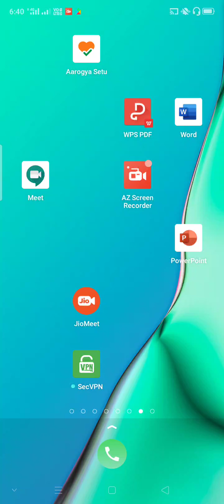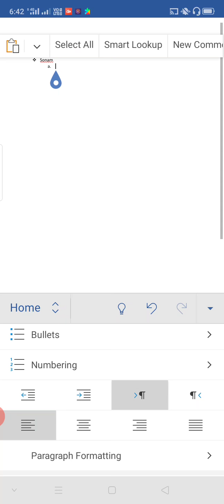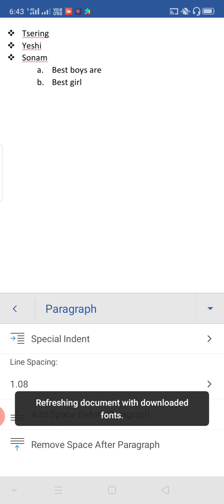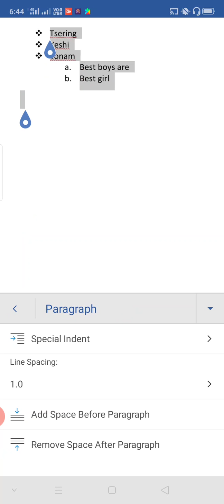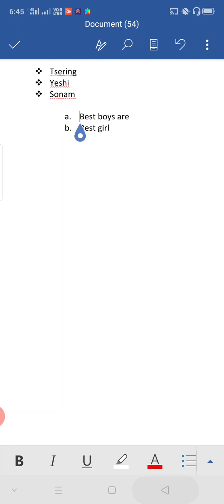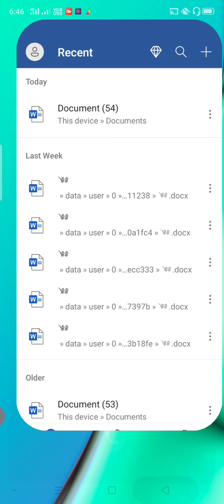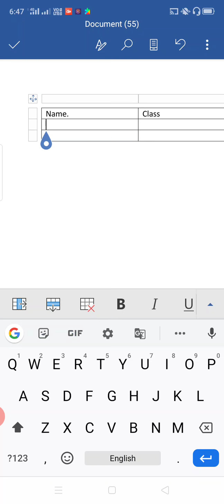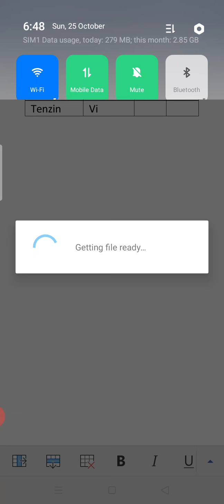25 October 2020